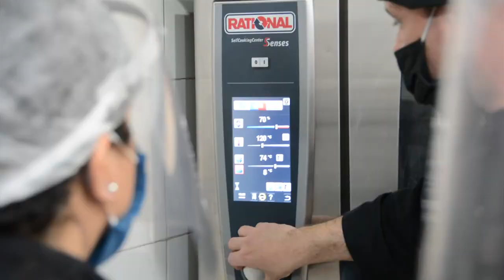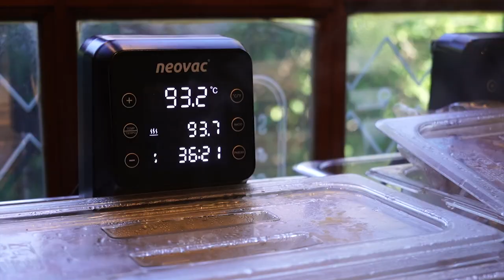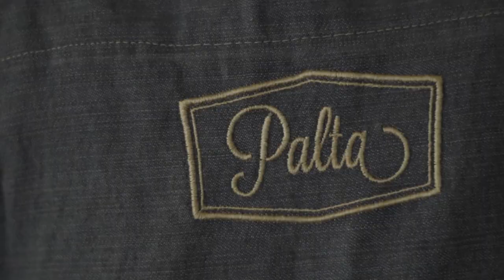FRANQUICIA PALTA ®️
Por qué adquirir una Franquicia Palta?

PALTA un espacio gastronómico diseñado para que nuestros clientes disfruten intensamente de sus momentos… de trabajo, de amistad, de descanso, de familia.

Los 5 puntos clave:
1. EMPATÍA: Palta es lo que necesitan nuestros clientes.
2. CLIENTE: Nuestro objetivo es hacer únicos sus momentos.
3. INNOVACION: Marcando tendencias de calidad, diseño y estilo que se disfrutan en cada momento Palta.
4. PRODUCTO: Rico, saludable y seguro, certificados por IRAM – RNE y otros.
5. MOMENTOS: Todos son momentos y disfrutamos tanto de estos, como nuestros clientes de su visita.